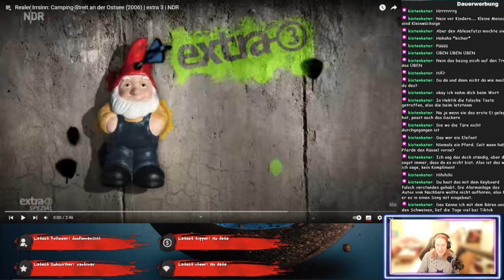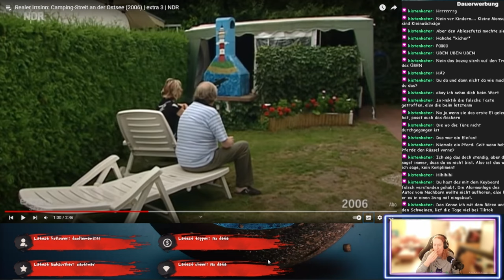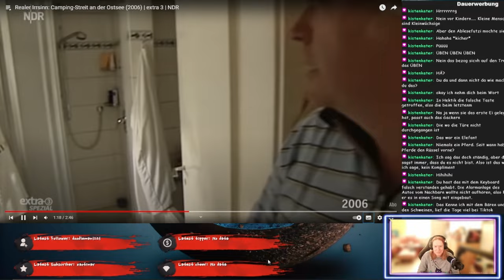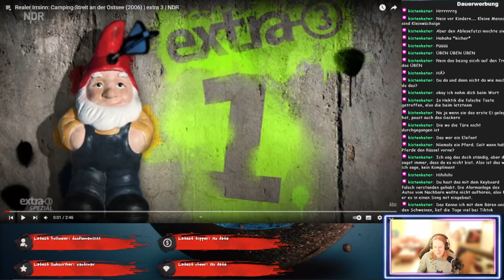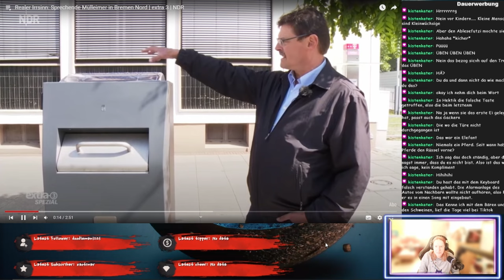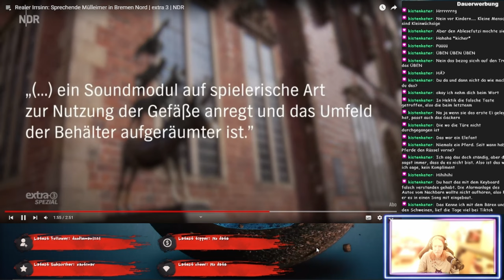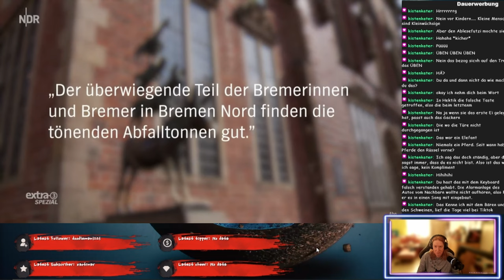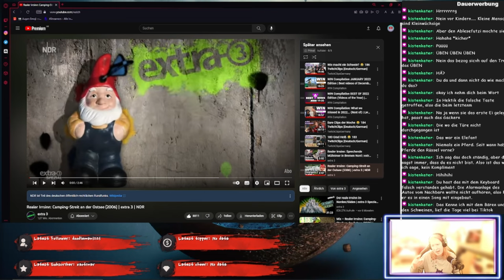Keine Rettung bei Campen* und dann spricht der Mülleimer - Realer Irrsinn - ReactTime mit kufozei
Zwei Folgen, erst beschwert sich die Stadtverwaltung bei den Campern, wegen ihrer ausgebauten "Zelte" und dann sehen wir redende Mülleimer in Bremen! Na ich hab dazu was zu sagen